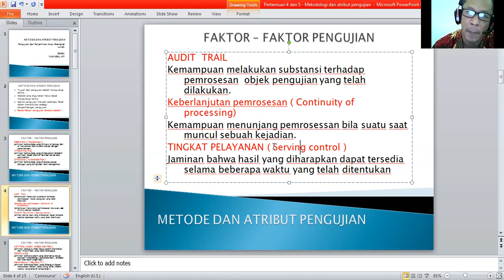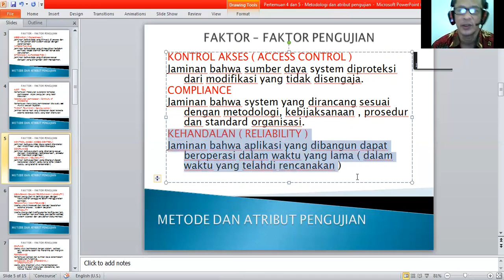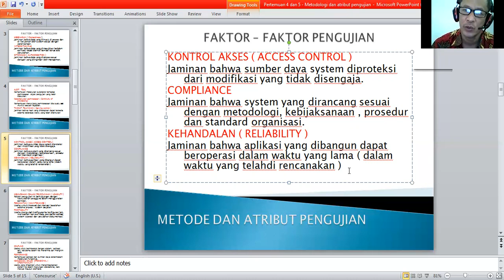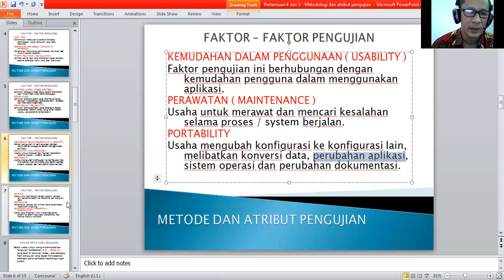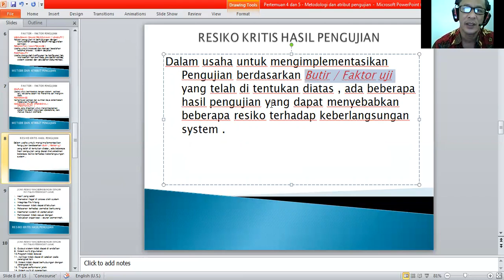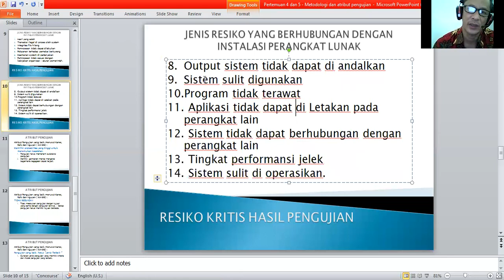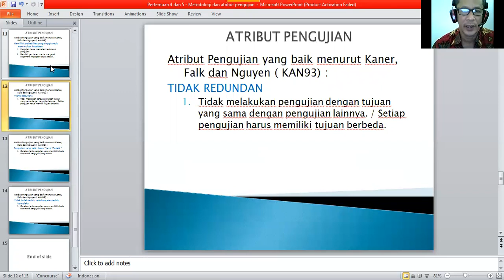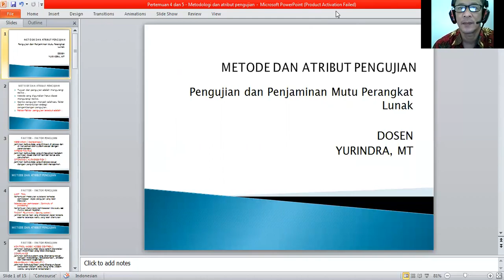Pertemuan 3 PPMPL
Pengujian dan Penjaminan Mutu PL Oleh Bapak Yurindra, M.T

- Mahasiswa dapat memahami bagaimana melakukan investigasi terhadap sebuah system.

- Sistem investigation / Main.IS / SMLC.

Youtube : ISB Atma Luhur TV
Aplikasi Playstore : PMB Atma Luhur